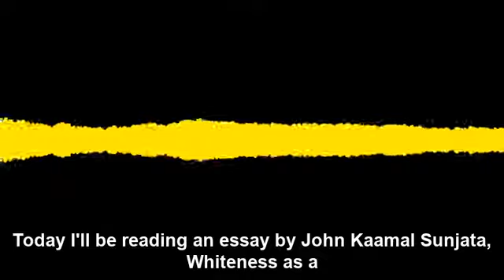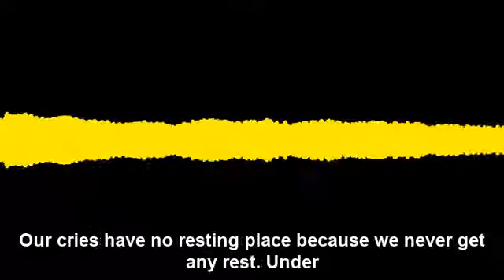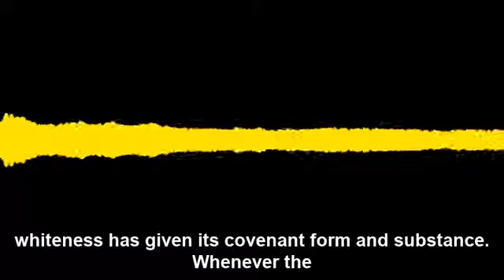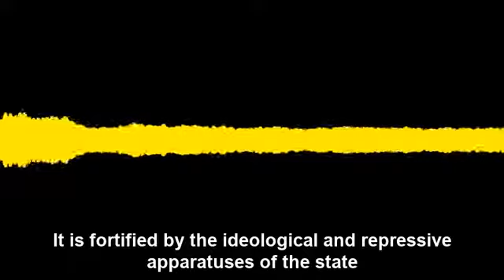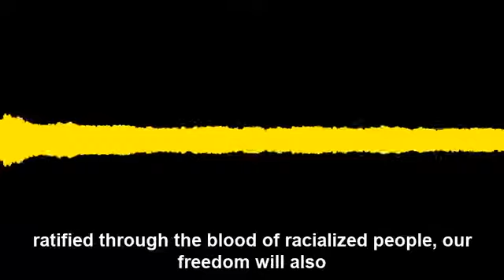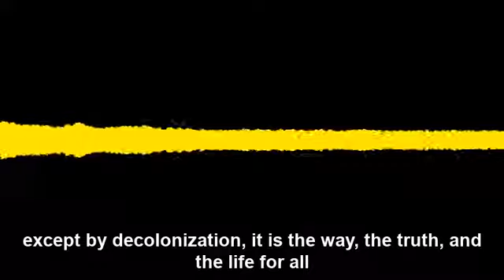Whiteness as a Covenant by John Kamaal Sunjata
Follow the writer on Twitter @panafrikam